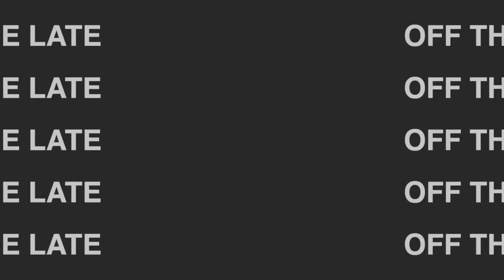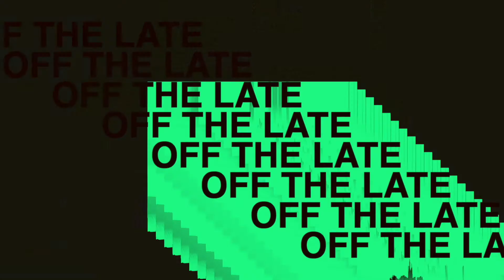Off the late Promo (1:30)